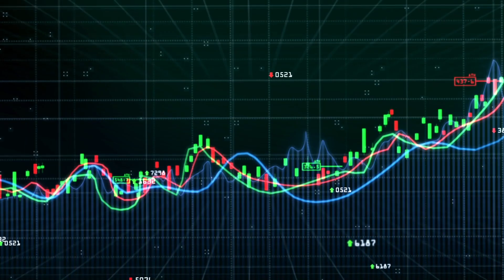Trade X (All Market Trading Expert) Launched I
The first time in india IDP is coming with
TRIO MARKET COURSE that includes Crypto, stock, and Forex.

Three Financial learnings in one single course.

It’s a unique interactive course, which is committed to taking practical-oriented finance training to the next level.

TRADE X (All market trading expert )